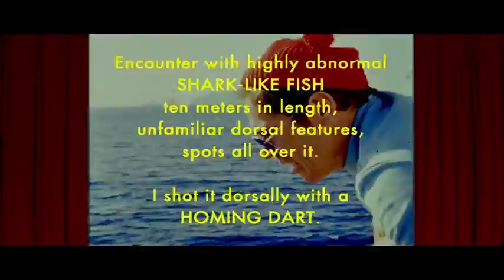The Life Aquatic | Memorable Moments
Just put together some of the memorable moments from The Life Aquatic.